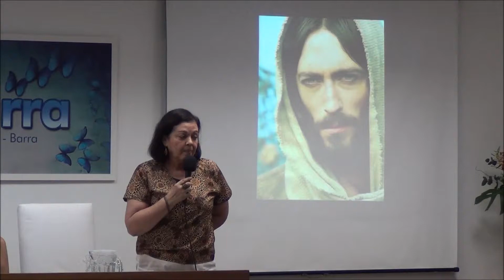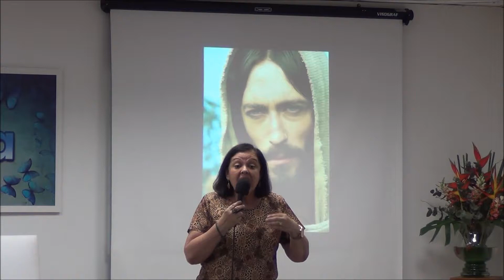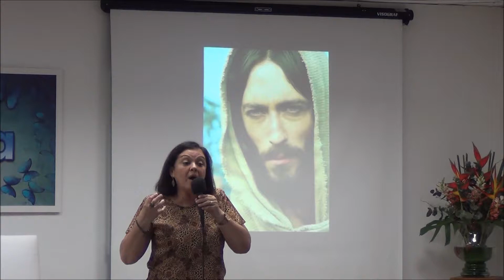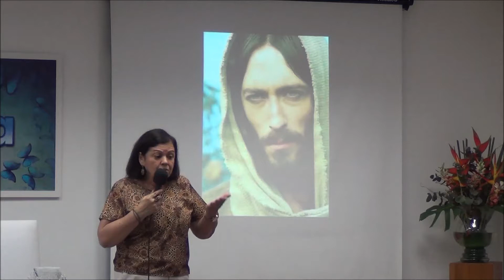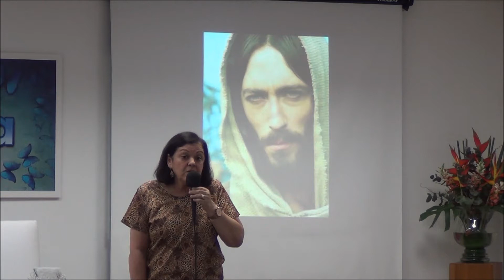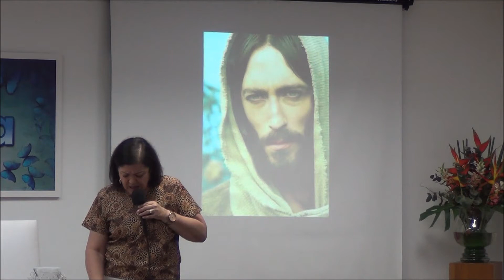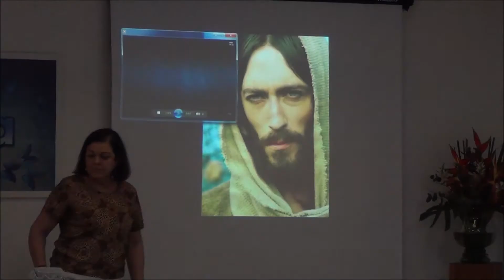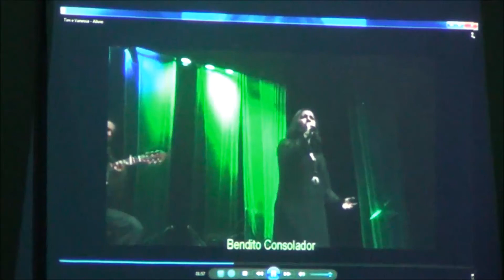PALESTRA CEJA-Barra | 2015-12-12 | Céris Muharre - Amor e Renúncia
Evento: Palestra
Local: Ceja-Barra
Palestrante: Céris Muharre
Tema: Amor e Renúncia
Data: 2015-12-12